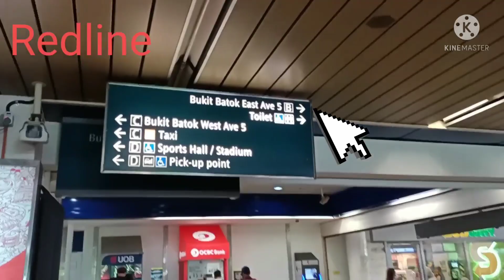Bukit Gombak singapore hiddenlake# walkingtour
pano nga ba makapunta dito??kung nasa green line kayo lipat kayo ng redline baba ng butik gombak kumanan at kumaliwa makikita ang hagdan  tumbukin lng pa kanan ulit at makikita nyo na agad pababa.